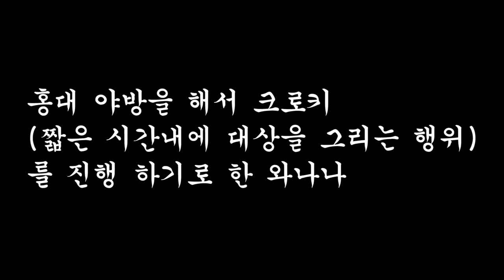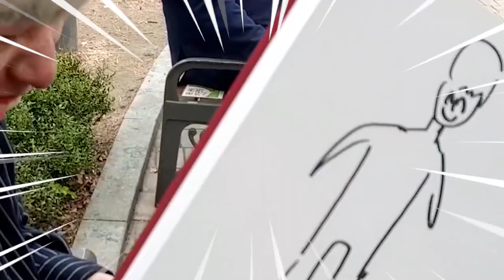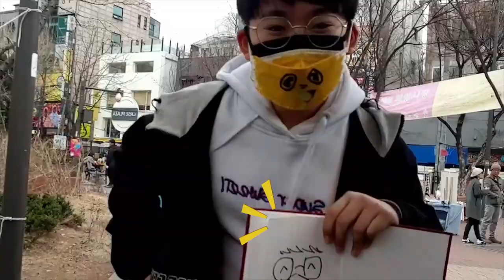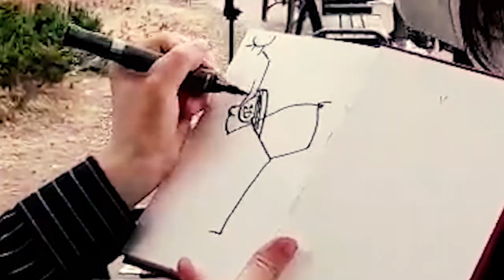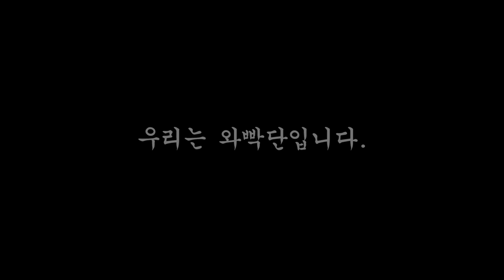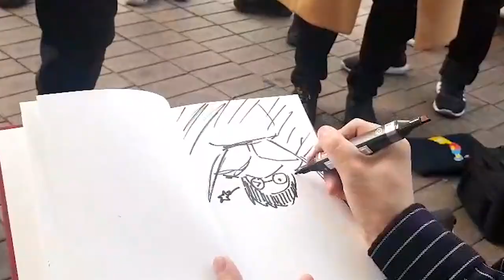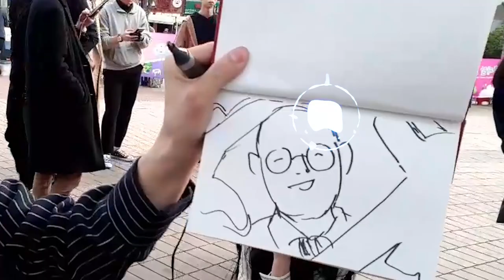홍대, 캐리커쳐를 해주는 웹툰 작가가 있다?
나는야 금손!
*영상에 나오는 분들은 모두 허락을 받고 올리는 것 입니다